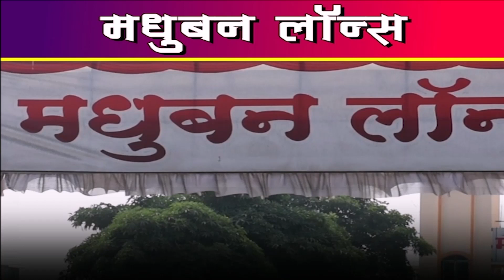सदाशिवनगर | सदाशिवनगर कारखान्याचे शेतकरी सभासद व कामगार यांच्या व्यथाroyalmedianews